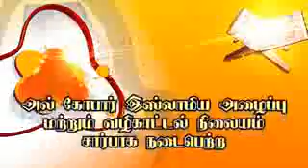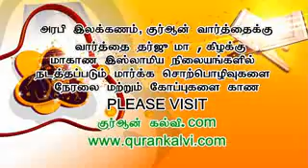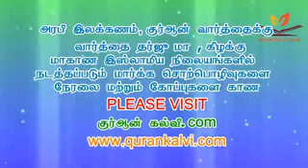நெருங்கிவிட்ட மறுமையின் அடையாளங்கள்!